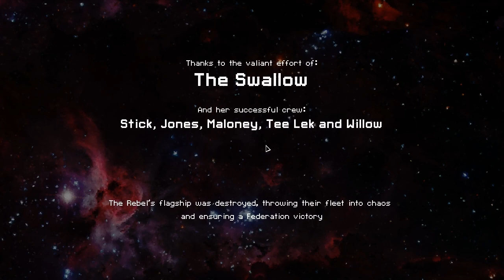Zzandrio Plays FTL Advanced Edition - Kestral TypeC - Full Playthrough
With the new advanced edition, it's time to get back to some FTL videos!  I take the Swallow (Kestral TypeC) out for a run.  This playthrough is on normal difficulty.  After this, I think I'm gonna be switching to hard.  (sorry about the bad mic quality.  I need to get a new mic.)